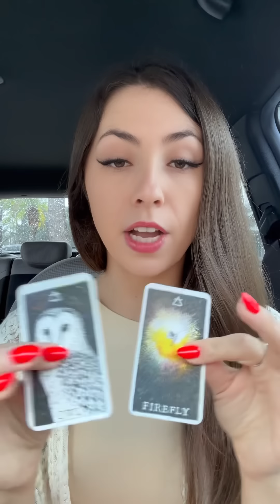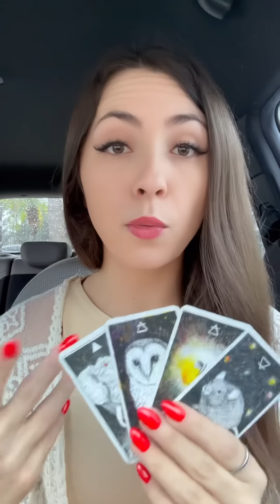SOMEONE HAS A MESSAGE FOR YOU 💌🤫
ABOUT ME:
💛 INFP
🦚TROPICAL ♏️☀️♍️🌙♋️⬆️
🪽SIDEREAL  ♏️☀️♌️🌙♊️⬆️
🎶 Clairaudience
🪷 Clairsentience
🧠 Claircognizance
👁️ Clairvoyance

- 1 question love reading = $60
-  Message from the universe specifically for YOU. $50